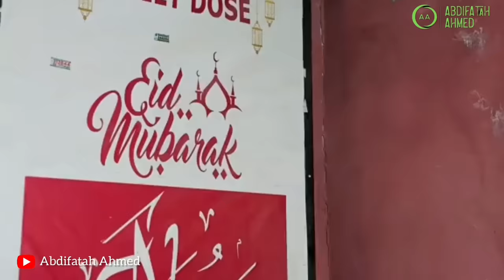SOMALI SHORT FILM | QISO QOYS | 20 SANO KADIB AYE SO LABATAY SI EY CARURTEDA U BADHI GOBTO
20 sano kadib aye so labatay si ey carurted u badhi gobto

Waxan so digna somali short film iyo musalsal. Nala soco mar walibo adhigo mahadsanid